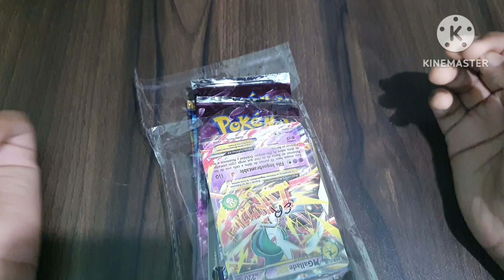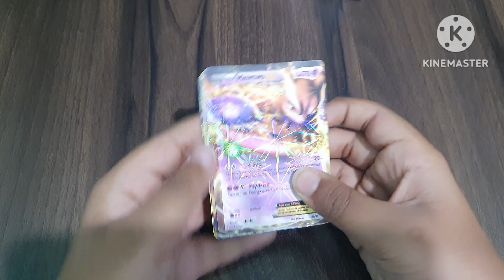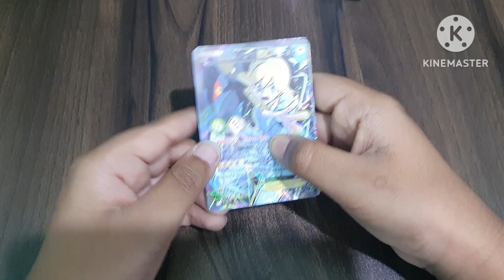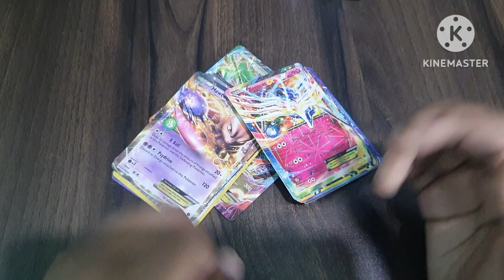Opening Pokémon Cards Booster Packs In Hindi//Must Watch